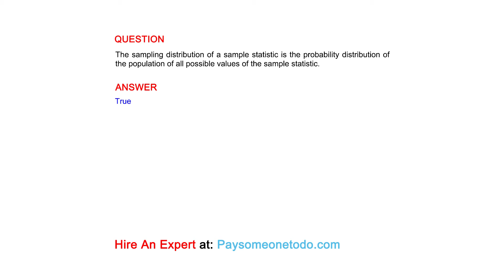The sampling distribution of a sample statistic is the probability distribution of the population...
QUESTION
The sampling distribution of a sample statistic is the probability distribution of the population of all possible values of the sample statistic.